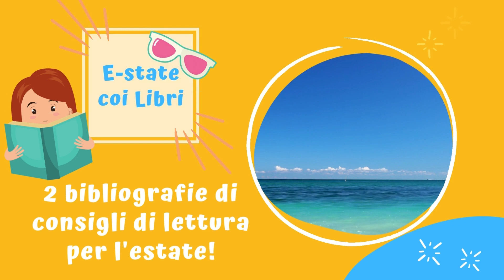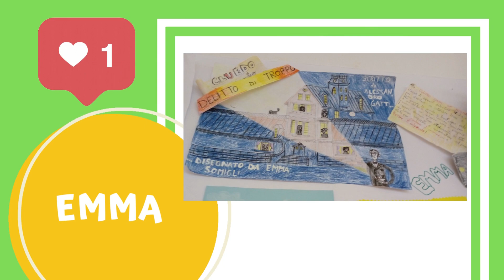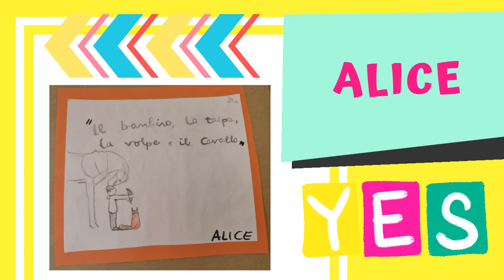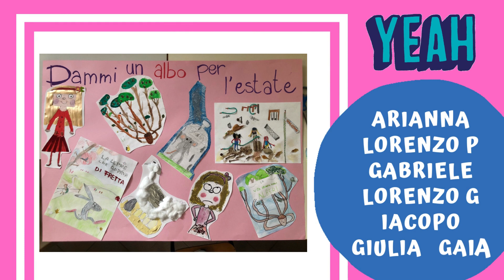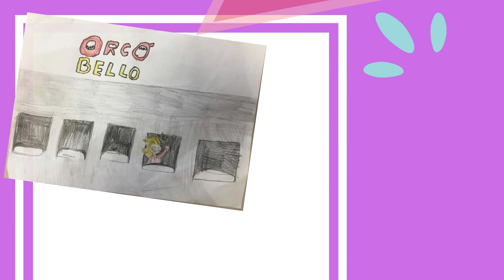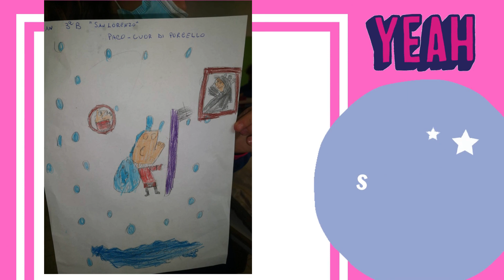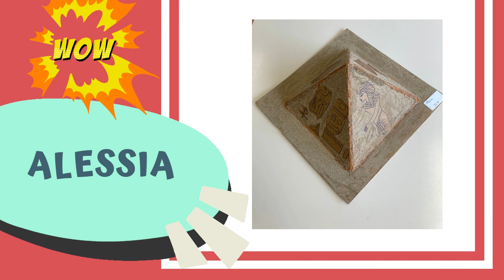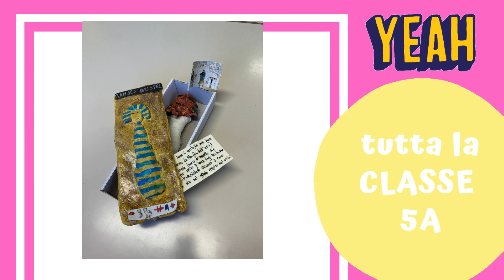E-STATE COI LIBRI 2021 - Mostra virtuale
Mostra virtuale dei lavori realizzati dai ragazzi delle scuole primarie di Sesto Fiorentino, ispirati ai libri letti durante l'estate e contenuti nelle bibliografie E-state coi Libri 2021. Un progetto della Biblioteca Ernesto Ragionieri, in collaborazione con le scuole primarie di Sesto Fiorentino, libreria Rinascita, libreria LibLab e Genitori da Favola.